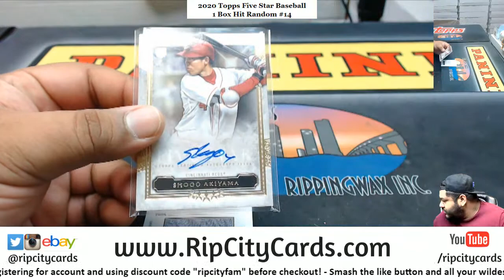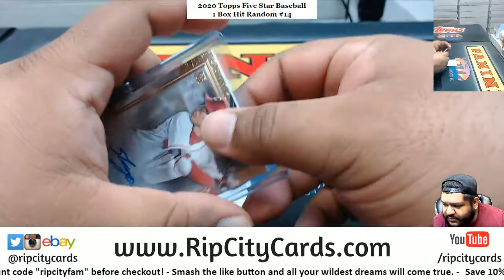2020 Topps Five Star Baseball Box Hit Random #14